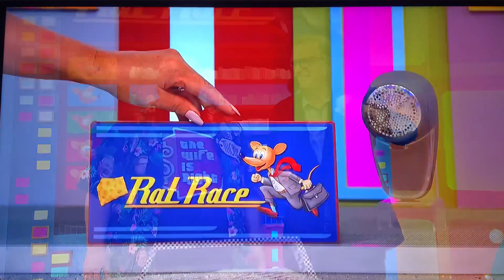THE PRICE IS RIGHT ALL-NEW TODAY WEDNESDAY JUNE 26, 2024–THE FINISH YOU WON’T BELIEVE🚘😳😳😳😳😳👍🏆❤️🙏